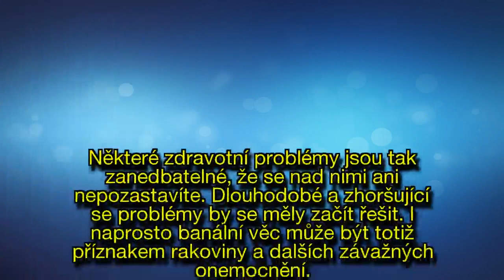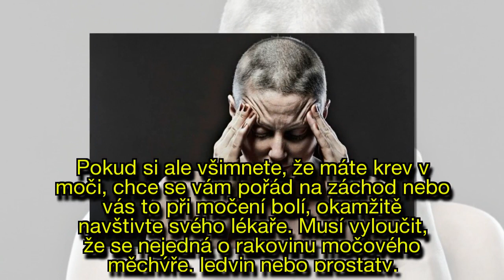Nezlehčujte banální zdravotní problémy: 4 příznaky RAKOVINY, s nimiž si nezahrávejte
Když vás něco bolí, vezmete si prášek a jinak nad tím mávnete rukou? Nad některými zdravotními problémy však není dobré jen tak mávnout rukou! I zprvu banální věci, které na první pohled vypadají zcela neškodně, mohou být prvotním příznakem rakoviny.
Které to jsou?